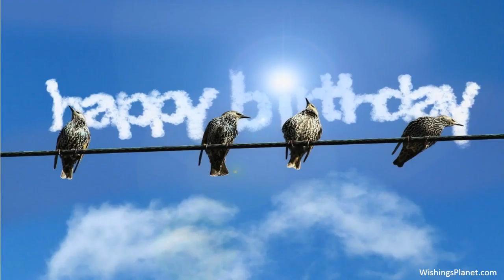Happy Birthday to Cesar